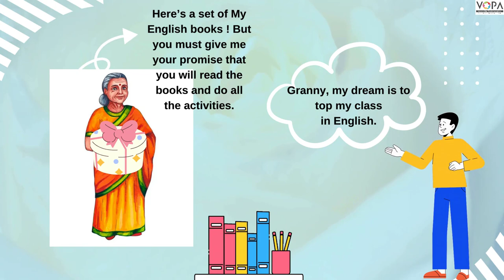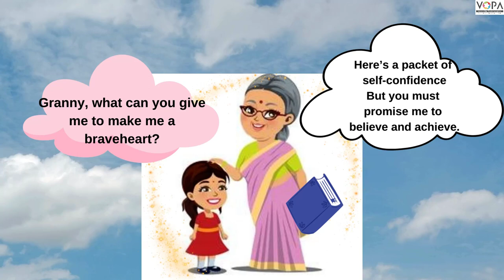6th | English | Fantastic Shops | V3 | V-School